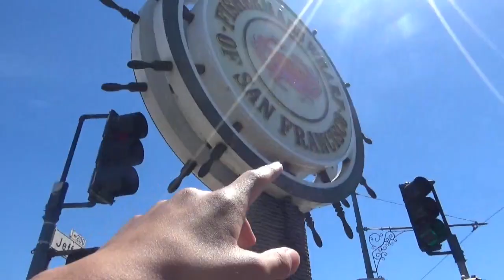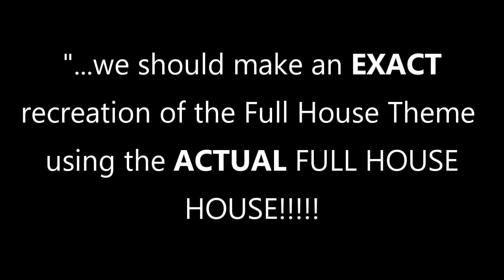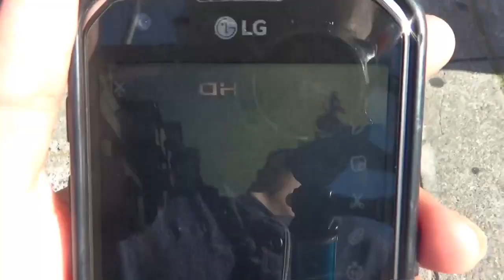SAN FRANCISCO!!!! Cali Day #1 [VLOG #24] Touring San Fran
**FAN EMAIL**

Hope you all enjoyed Cali Day #1. We kind of just walk around the city of San Fran and just do the touristy things. I miss this trip already!!!

BYE!